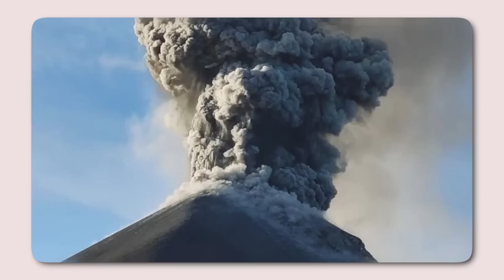USGS on High Alert After Mount Adams Rumbles!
Plans to install seismic monitoring equipment at Glacier Peak, one of Washington state's "very high threat" volcanoes, have been postponed until 2026. Originally scheduled for completion in 2025, the U.S. Geological Survey (USGS) has redirected its focus to address seismic activity at Mount Adams.
According to Benjamin Pauk, a geophysicist at the USGS Cascade Volcano Observatory in Vancouver, logistical complications hindered the Glacier Peak project. Last summer, a helicopter contracted to transport portable monitoring stations to the remote Cascade Range location canceled at the last minute due to the company’s unexpected closure.